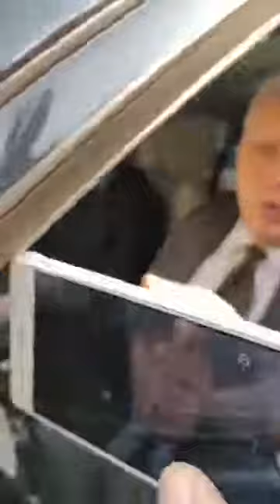تعليق ساخر من مرتضى منصور عقب تأجيل جلسة إيقافه لمدة ٤ سنوات من اللجنة الأولمبية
مرتضي منصور في أول ظهور بعد وفاة رئيس نادى الزمالك المستشار احمد بكرى